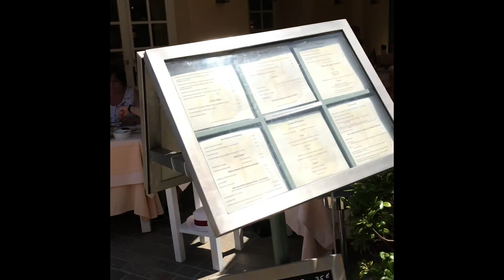La Ponche Hôtel Restaurant · Saint Tropez